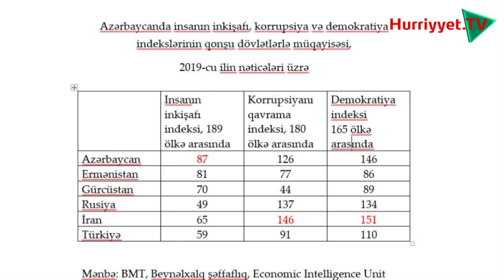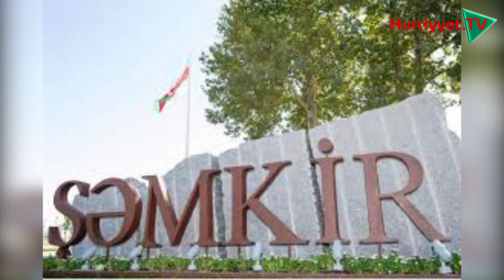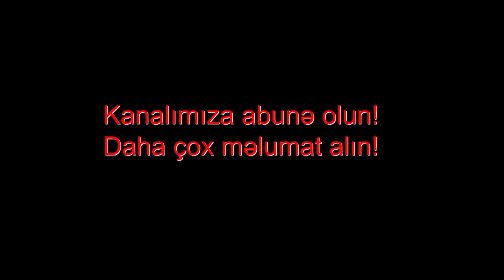Günün əsas xəbərləri